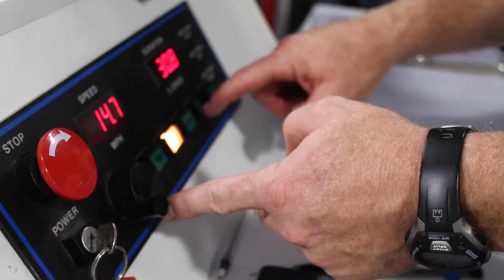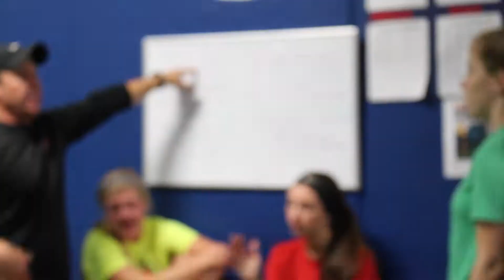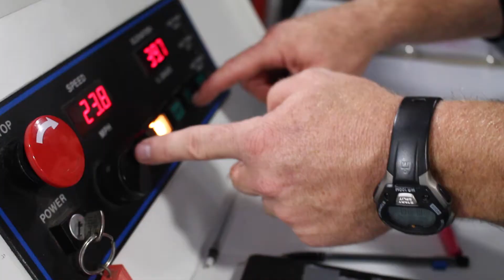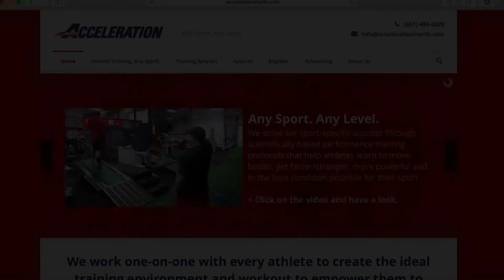Training with Acceleration North